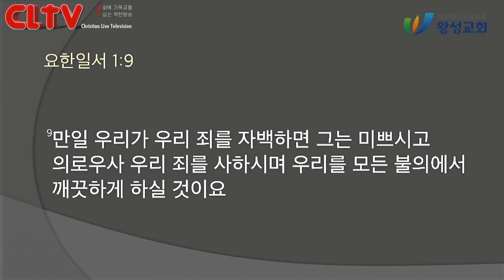CLTV 파워메시지ㅣ2021.1.24 주일설교ㅣ왕성교회(길요나 목사)ㅣ마가복음 (14회) '의롭고 거룩한 사람 요한'